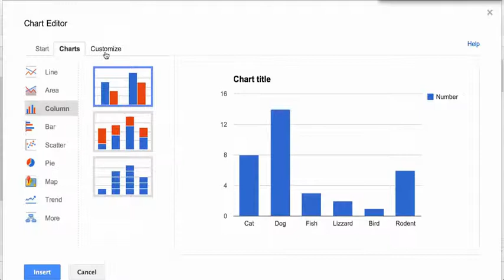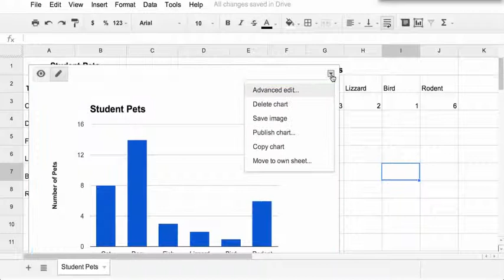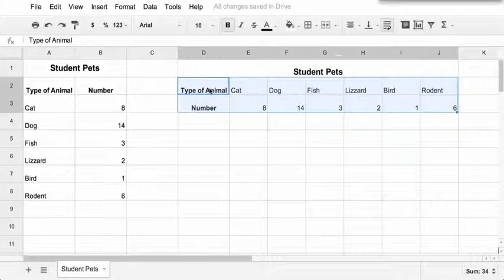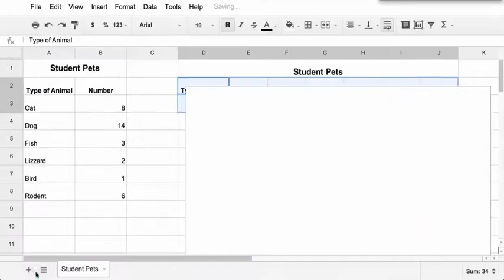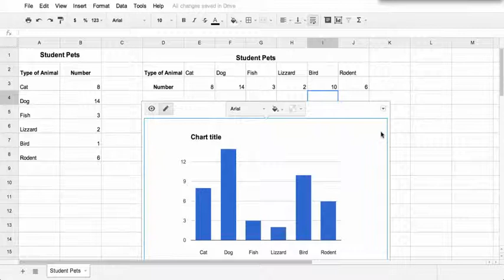Google Spreadsheet Charts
I completely misspelled lizard! I'm so sorry! I'll try to rerecord this in the future :)